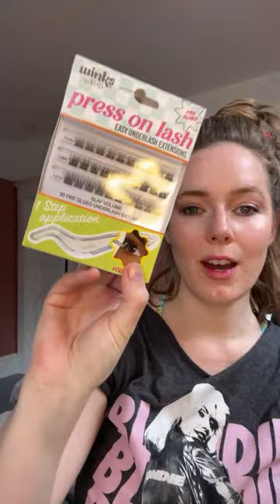how to prepare for photo shoots